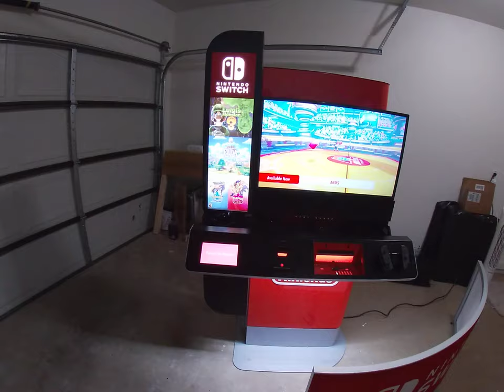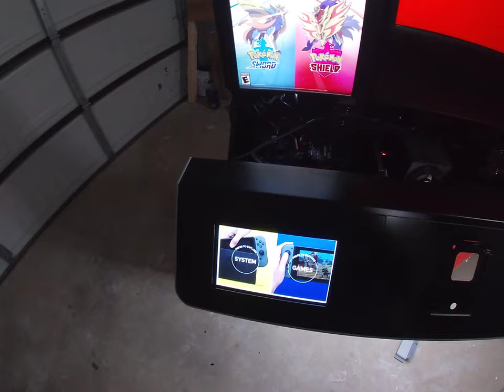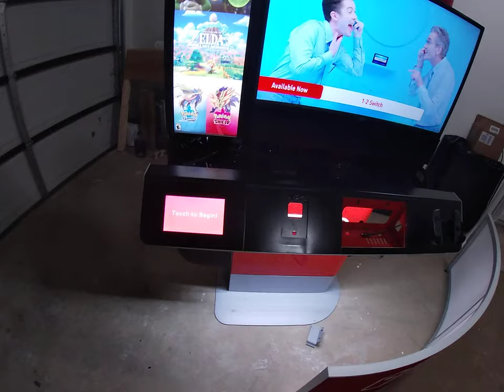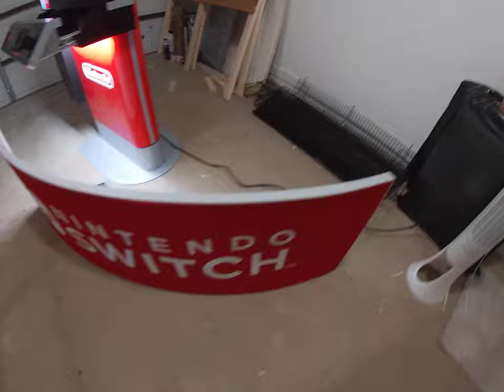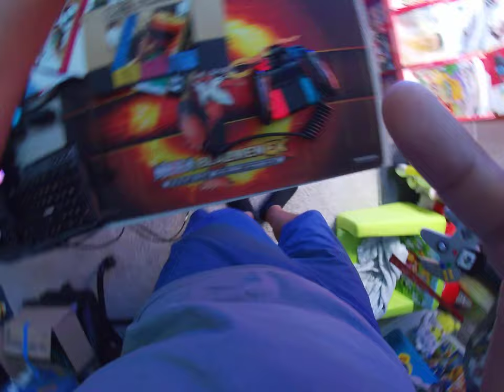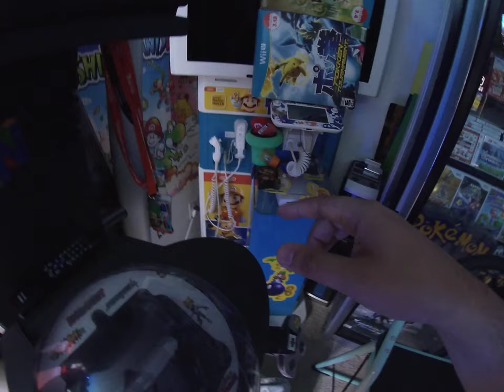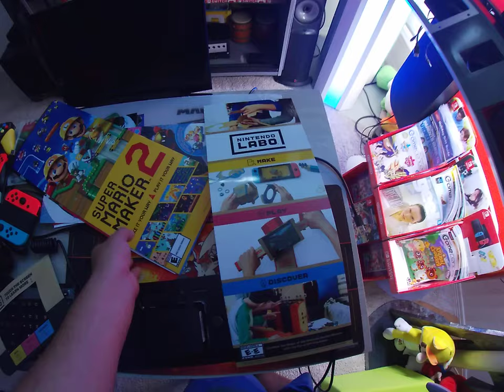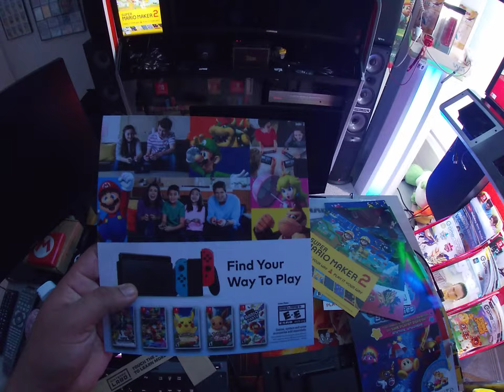Nintendo Switch Kiosk Tear Down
Enjoy a quick video covering the inner workings of the nintendo switch kiosk, plus a few extras.